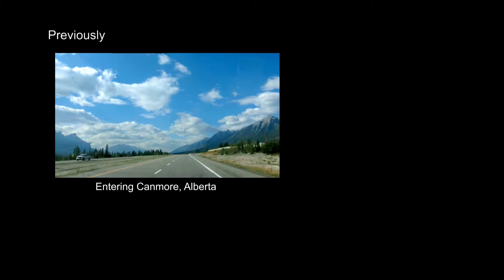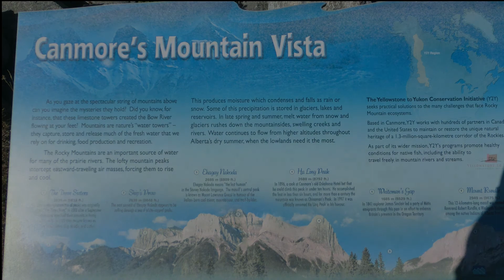2014-08-27 Regina today (is in Canmore, Alberta) Drive around video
Canmore, Alberta.  August 27, 2014.  After a full nights rest, we drove around.. destination the park by the river.  This is our third time to visit the place for vacation. We followed the GPS which took us to whereever it wanted us to go.. as expected we got lost.. but not as bad as last year.  There is this favorite spot to park the car and walk your way towards the river side park..